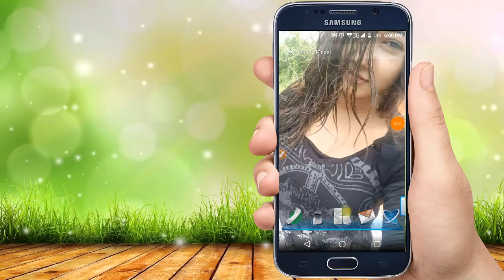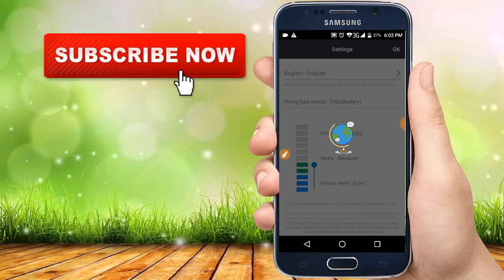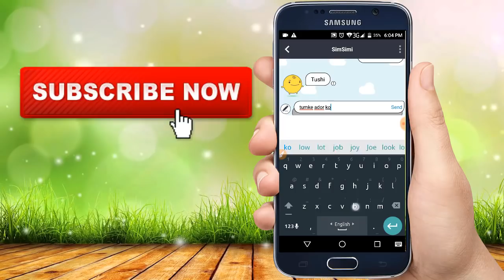প্লে স্টোর অবাক করা অ্যাপ এখনি দেখে নিন , Android Help BD New Tips Tutorial in 2018